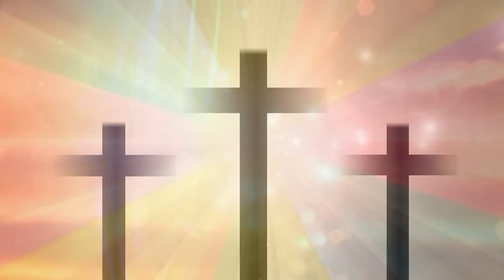Ca Kev Hlub Ndlwg Moog (Nkauj Ntseeg Vaajtswv)